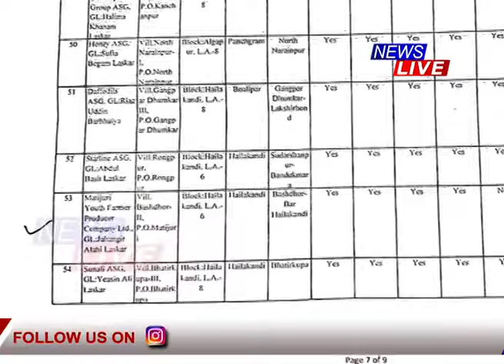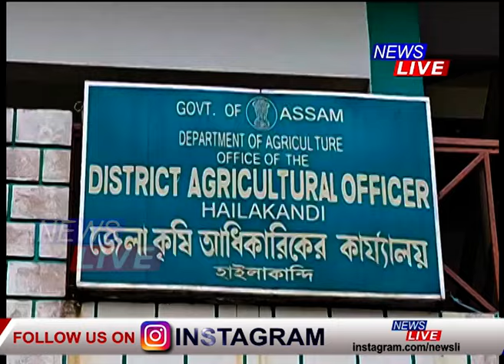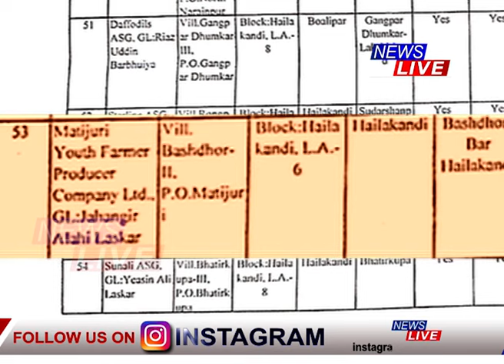কৃষক গোট খুলি হাইলাকান্দিৰ বিধায়ক পুত্ৰৰ দুৰ্নীতি, গভীৰ নিদ্ৰাত বিয়াগোম কৃষি বিভাগ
📌কৃষক গোট খুলি হাইলাকান্দিৰ বিধায়ক পুত্ৰৰ দুৰ্নীতি, গভীৰ নিদ্ৰাত বিয়াগোম কৃষি বিভাগ। প্ৰকৃত কৃষকক বঞ্চিত কৰি বিধায়ক পুত্ৰক কৃষক সজোৱাই চৰকাৰী ৰাজসাহায্যযুক্ত ট্ৰেক্টৰ লাভ কৰাৰ এক বৃহৎ দুৰ্নীতি পোহৰলৈ আহিছে হাইলাকান্দি জিলাত।